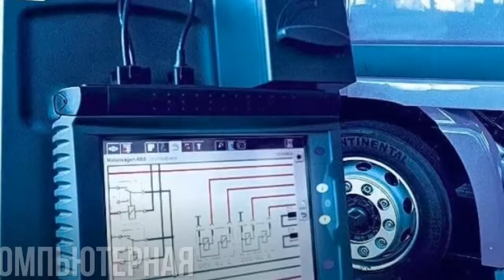Ремонт Грузовиков MAN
Ремонт грузовых Автомобилей MAN TGA TGX TGL TGM.
Ремонт электрики
Ремонт электроники
Ремонт блоков управления
Прошивка иммобилайзера и блоков управления